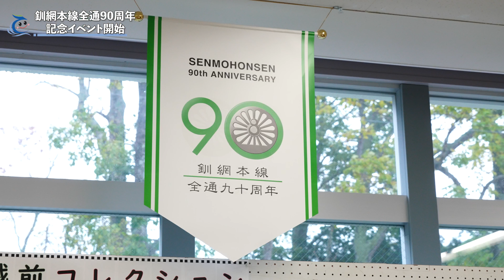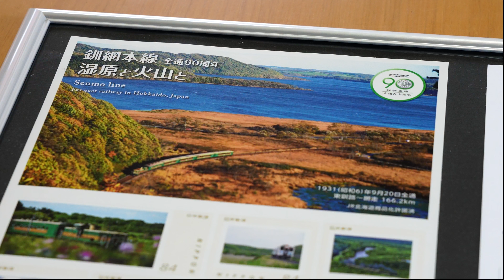釧網本線全通90周年記念フレーム切手贈呈！‹弟子屈町公式ニュース›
記念フレーム切手についてはこちらから！(日本郵便のHPより)

弟子屈町公式ニュースでは、弟子屈町にかかわる様々な明るいニュースをお伝えします。町内で取材してほしいことや気になっていることなどありましたらぜひご連絡お待ちしております。

弟子屈町地域おこし協力隊　川上椋輔・高橋志学

◎撮影機材協力　あなた輝くまちテレビ　道東テレビ